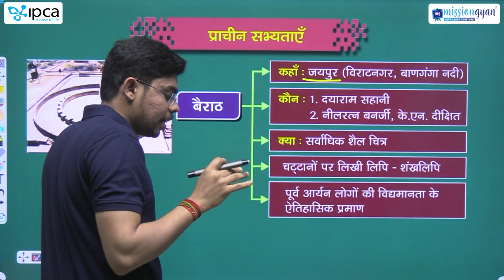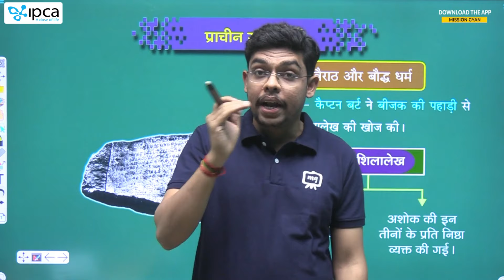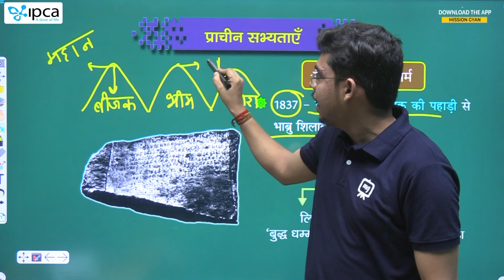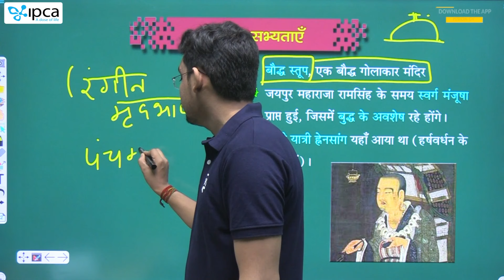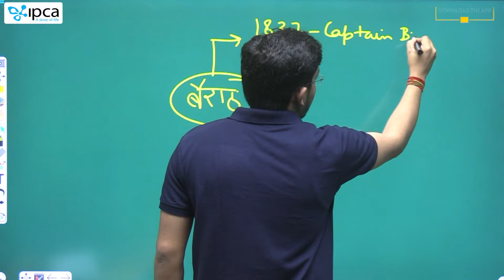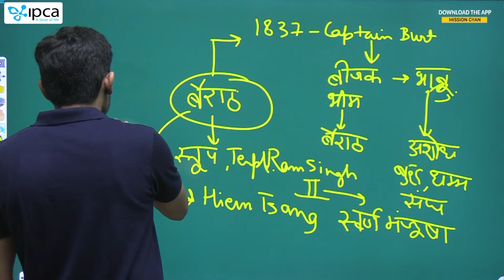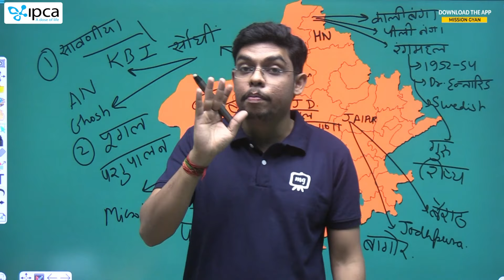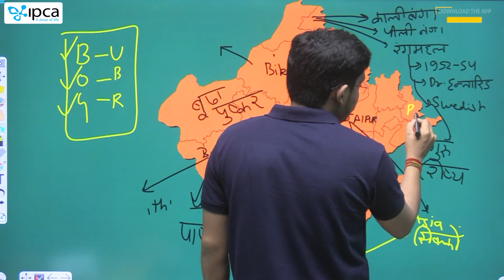Rajasthan History Complete Course | Rajasthan ki Prachin Sabhyata | Raj History for All Exams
This session will be helpful for upcoming Exams like :- CET, IA, Patwar, Junior Accountant, Woman Supervisor, Rajasthan Police & all state level exams.

IndianHistory for All Raj Exams